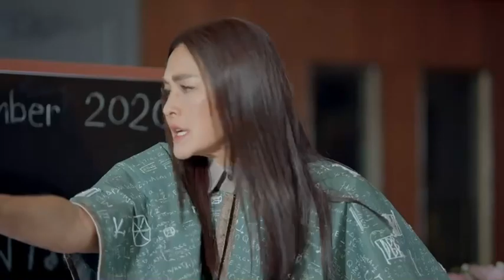MV ขอบคุณนะคะ (ที่กล้าสอนหนู) - คาริสา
🎬 ชม MV ขอบคุณนะคะ(ที่กล้าสอนหนู) - Thank you จาก @carissa_spg ที่ Youtube Channel : Khotkool Music
🎧 สามารถฟังเพลงได้แล้วที่ Music Streaming ทุกช่องทางเที่ยงคืนนี้